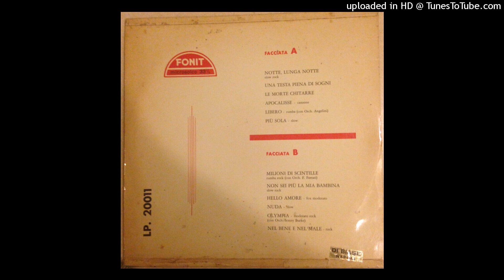Domenico Modugno ‎– Apocalisse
Dall'album  "Domenico Modugno"  del  1960